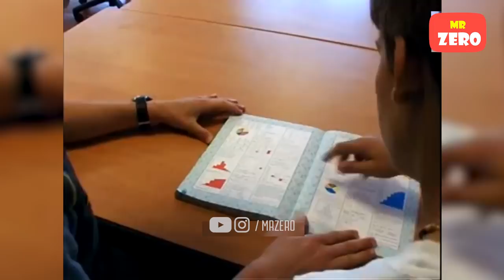Những thước phim hiếm hoi chưa từng tiết lộ của Ronaldo